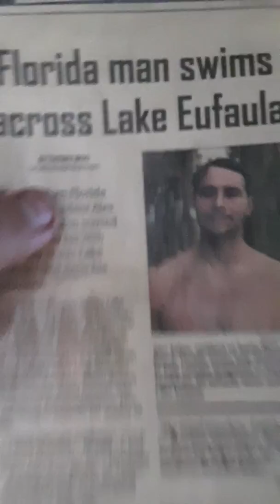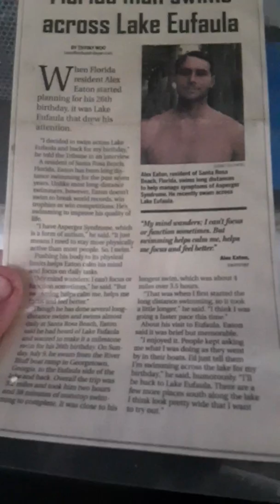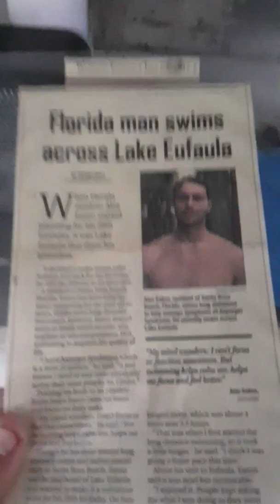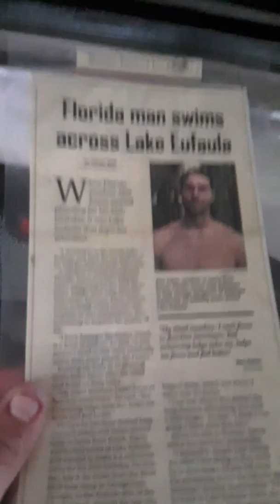Florida man swims across lake eufaula July 23 2017. October 20 2019.